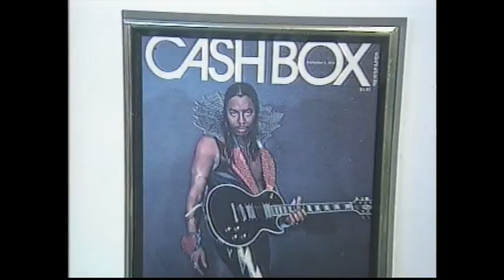Rick James Recovers From a Stroke 1998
This video is about Rick James Recovers From a Stroke 1998